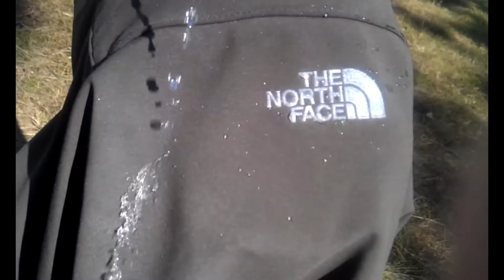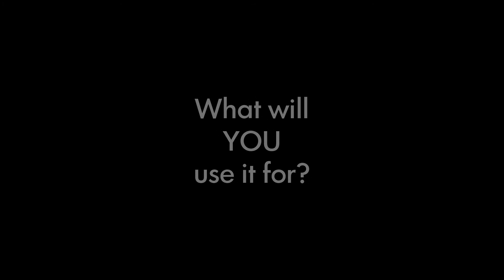Namimpossible - Original soundtrack tribute to Lalo Schifrin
Waterbeader Aerosol is a new product by PS Chemical.
Director and motion graphics: Roy Zafrani
Original soundtrack by Nami Melumad, tribute to Lalo Schifrin